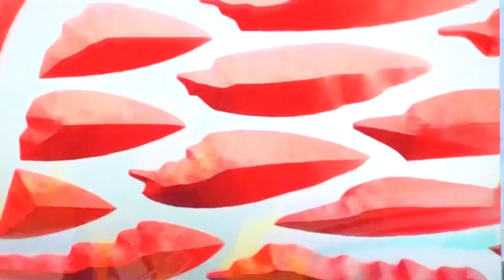Rangers in between periods NHL Highlights